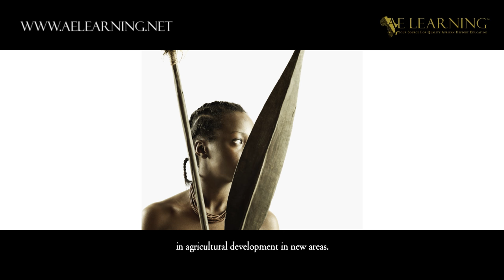The Bantu Expansion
The History of the Bantu Expansion